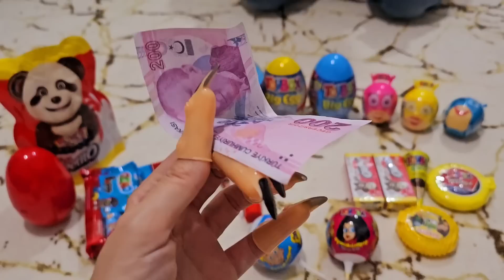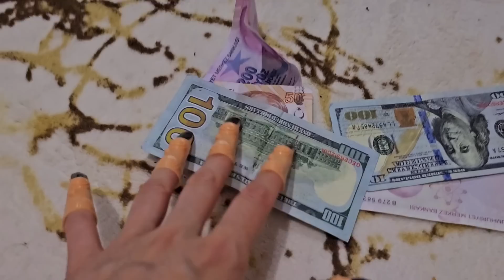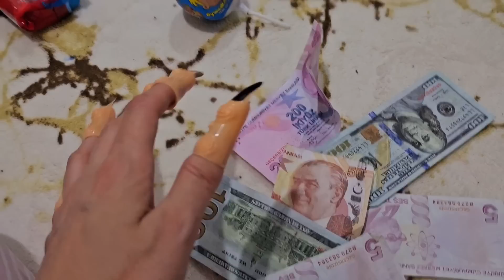EYVAH ELİF SİNEM HASTA OLDU !! ماما جابت بيبي - جنى مقداد | طيور الجنة